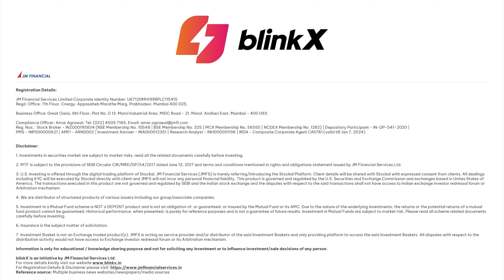Pre-market with blinkX | Sensex & Nifty Market performance | 27 October 2023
Timestamp

0:00 - Introduction
0:12 - Gift Nifty performance
0:16 - US markets performance
0:31 - Top 3 stocks